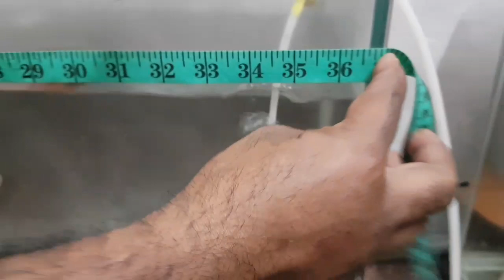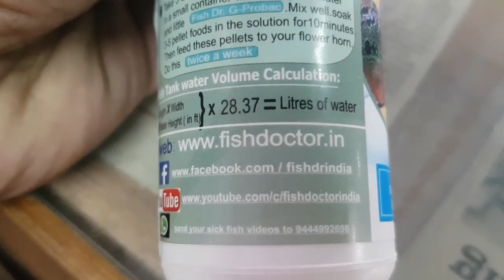Easy method of fish tank water volume calculation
Easy method of finding water volume is explained in the video

Length (in feet) x breadth( in feet) x water Height (in feet) x 29 = volume of water

Eg 2 feet x 1 feet 1.5 feet(water height)
= 2x1x1.5x29